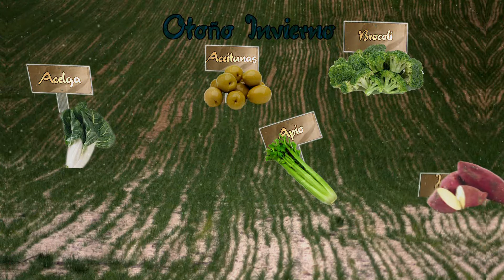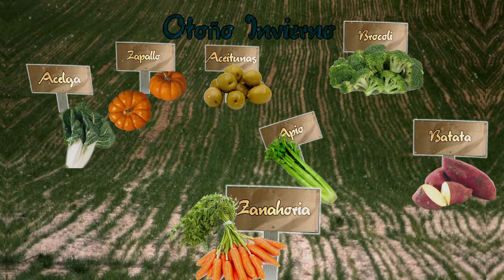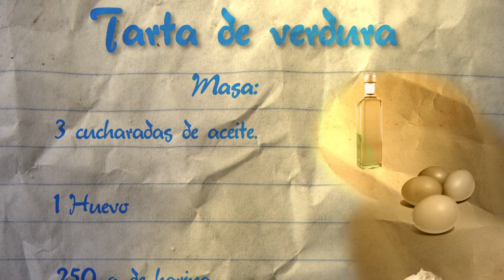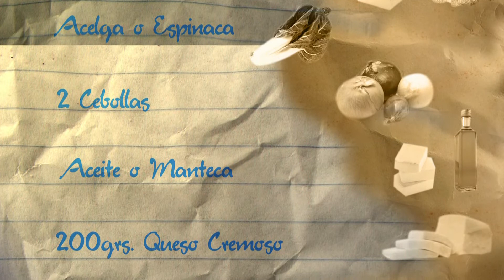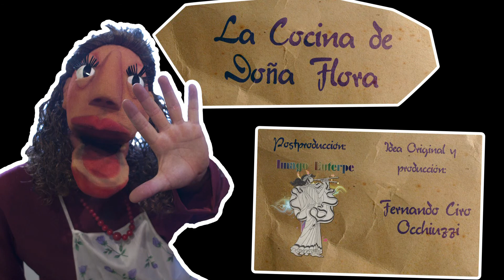La Cocina de Doña Flora - Programa 03 - Tarta de Verdura - [HD]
En este tercer programa Doña Flora prepara una rica tarta de verdura, comienza a agregarle ingredientes y el resultado es una verdadera "bomba"